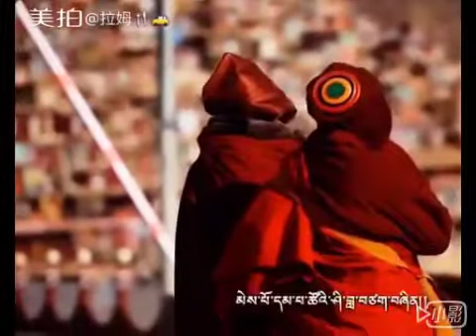Sherten sings for Serta Larung and for Tibetans